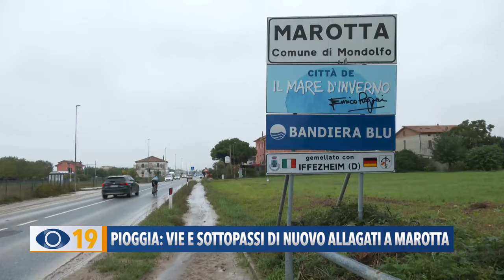Pioggia: vie e sottopassi di nuovo allagati a Marotta nord. L'intervista al Sindaco Barbieri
Maltempo: le forti piogge mandano di nuovo sott’acqua vie e sottopassi a Fano e Marotta. “Paghiamo gli errori del passato”, ha dichiarato il sindaco di Mondolfo Nicola Barbieri che ha elencato i lavori in corso e i prossimi progetti.